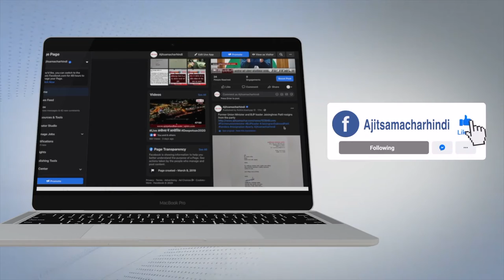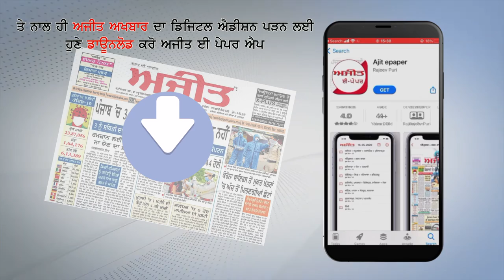JEE (ਮੇਨ) ਦੀ Exam ’ਚੋਂ ਪਹਿਲਾ ਸਥਾਨ ਹਾਸਲ ਕਰਨ ਵਾਲੇ ਗੁਰਅੰਮ੍ਰਿਤ ਨੇ ਦਸੀ ਸਫ਼ਲਤਾ ਦੀ ਵਜ੍ਹਾ